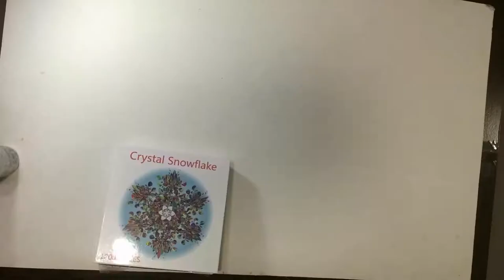Puzzle Bgraamiens Crystal Snowflake 1000 pieces